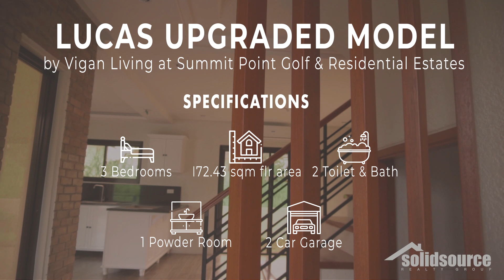STYLISH MODERN CLASSIC HOME in Lipa City, Batangas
✅ FOR CONSTRUCTION!! ✅

LUCAS MODEL at Summit Point Golf and Residential Estate
Location: Brgy. Plaridel, Lipa City, Batangas

Floor area: 172.43 sqm
Minimun lot area: 204 sqm

🔘  With 3 Bedrooms
🔘  With 2 Toilet and Bath
🔘  With 1 Powder Room
🔘  With 2 Car Garage

Nearby:
📍 SNR Lipa
📍 SM Lipa
📍 The Outlets
📍 Startollway
📍 Hospital
📍 Church